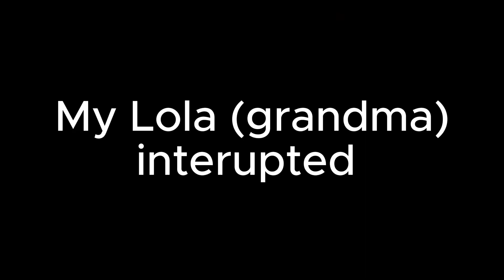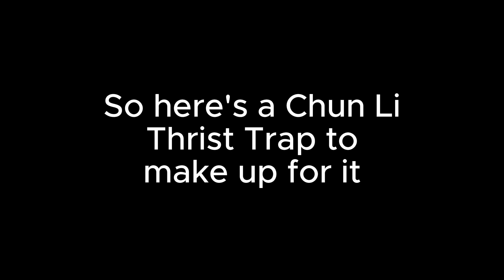Revelations Easter Egg GONE WRONG GONE SEXUAL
Rioxzona attempts to do the Revelations easter egg but things go completely wrong
Gamertag- Rioxzona
Org: ReLoaded Esport